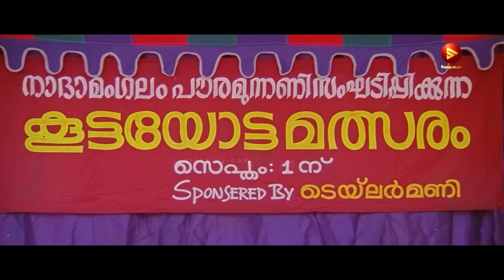ഇനിയൊരു പുഴുപോലും അടിയോടിയുടെ മുറ്റത്ത് കാല് കുത്തില്ല | Mammootty | Malayalam Movie Action Scenes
Nerariyan CBI : Sethurama Iyer is an investigative officer of the Central Bureau of Investigation (CBI). A string of mysterious murders happen in an aristocratic mansion. The owners of the mansion seek CBI officer Sethurama Iyer's help to find the person responsible for the deaths.